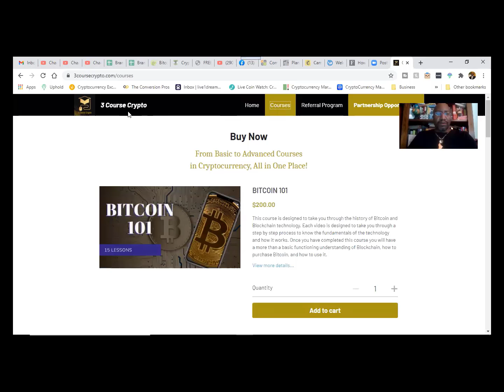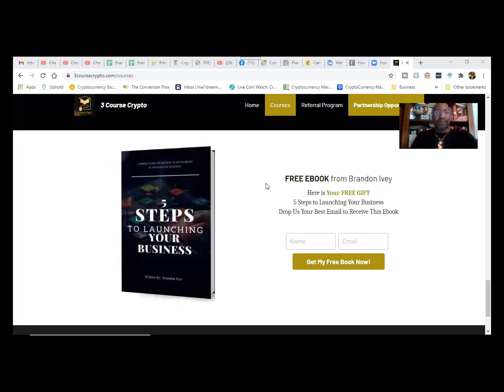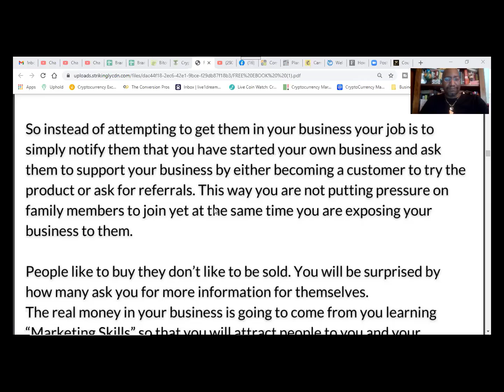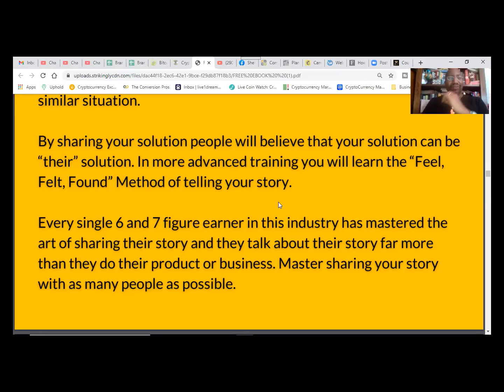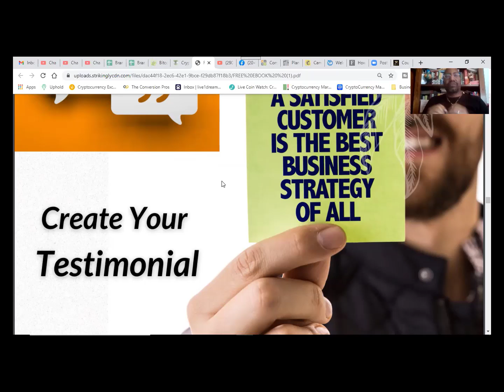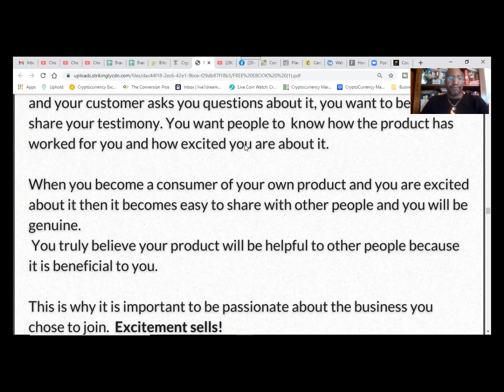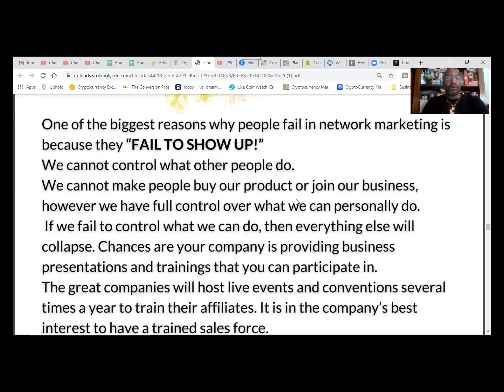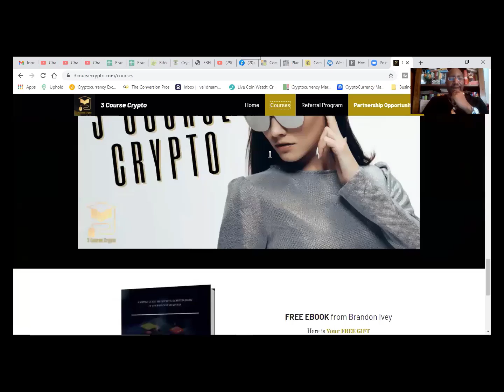5 Steps To Launching Your Business Live Read